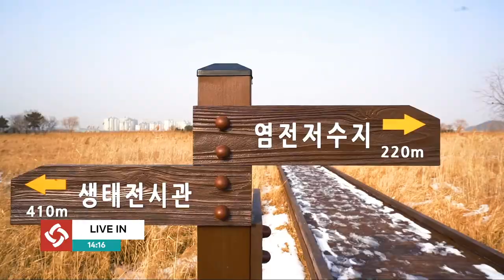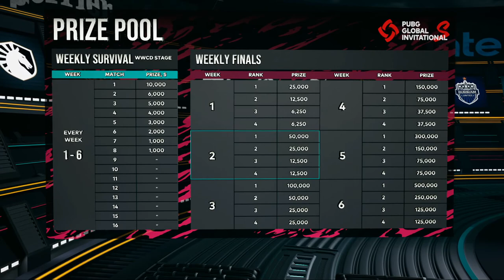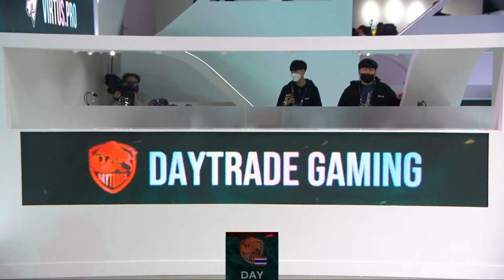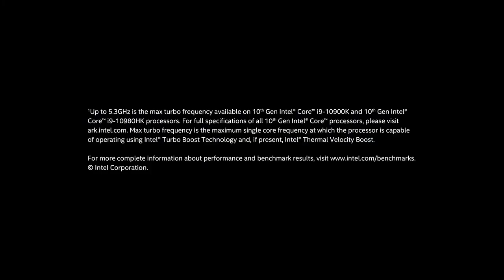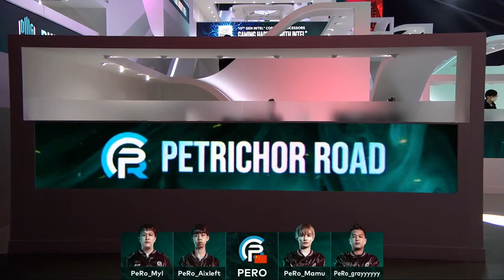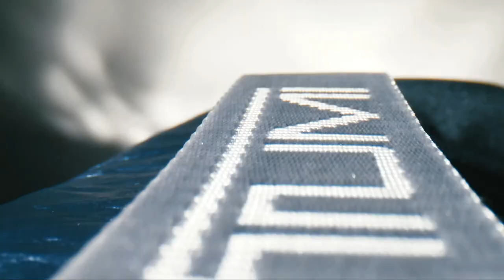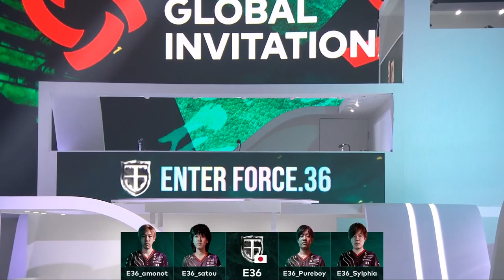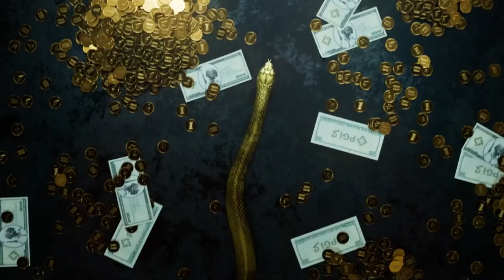PGI.S | Weekly Survival #2 | Day 2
Watch as some of the best teams from around the world battle it out to be the last one standing! Squads must secure a chicken dinner to earn a place in the Weekly Finals, so this exciting new format is all about staying alive and securing the win.

​​​9:35 PGI.S Weekly Survival #2 Day 2 Start
30:43​​​ Match 6 - Miramar
​​​1:15:28 Match 7 - Erangel
​​​1:58:30 Match 8 - Miramar
​​​2:42:39 Match 9 - Erangel
​​​3:23:43 Match 10 - Miramar
​​​4:00:44 Match 11 - Erangel
​​​4:31:33 Post-Match Wrap Up